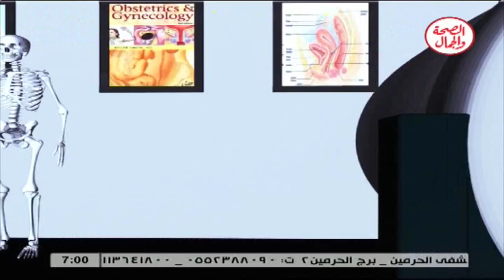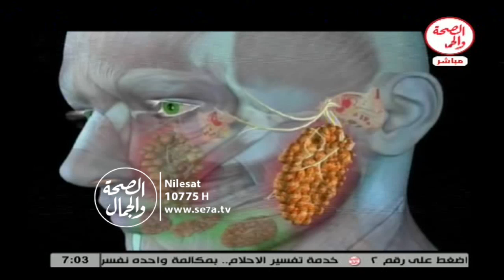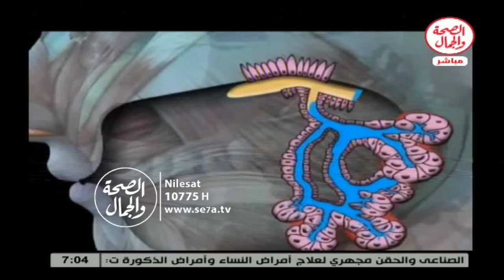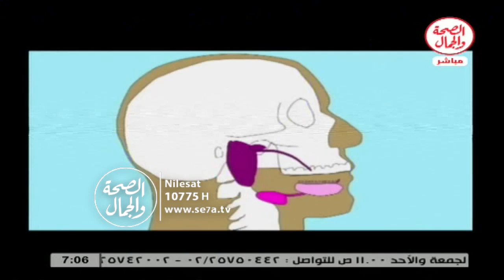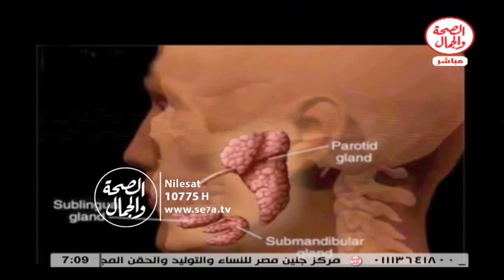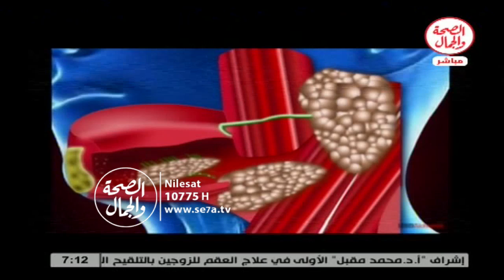أمراض الغدد اللعابية II عيادة الصحة 1 2 2016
أمراض الغدد اللعابية II عيادة الصحة
أ.د/ محمد منيسي...أستاذ الكبد والجهاز الهضمي
باستضافه/ محمد حتحوت